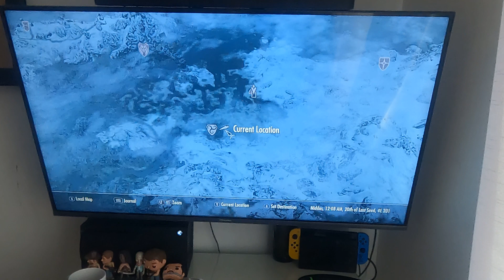welcome to ustengrav & my new horse part 10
welcome to ustengrav & my new horse part 10  & my first shout & there is 12.3 witch are subscribed so thank you so much and please resident evil 2 remake on the next gen consoles on xbox series X with the zombies and the fire and the buildings bouncing lighting on the water and the rain looks so good on next gen and i can really tell the difrence between xbox 1 and the xbox series X and i can really tell the diffrence on PS4 and PS5 GAMES and i played residenty evil 2 remake on the channle 1 year ago today so please check them out now please and please subscribe and like to see some more season 2 of our Leeds United career mode part 7 on the channel and im trying to get 300 subscribes by the end off 2022 and there is 87.7% are not subscribed so that would be much appreciated and there is 12.3 witch are subscribed so thank you so much  and if u havent already and please subscribe and like to the channle if u are new i used to posty the walking dead on the channle but that ended in 20th of october 2022 season 11 episode 24 on disney plus and now i post Fear the walking dead leeds united in football im going to post Castleford Tigers vlogs and go to go in feb 26th at the jungle cas tigers v st helens and gta5 online fortnite every black ops game trying to beat my would record witch is round 10 thousaond on black ops 4 zombies and every resident evil game on the channel